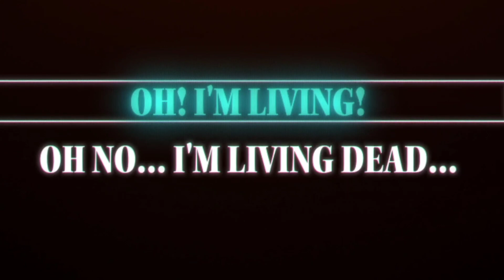Zom 100 Bucket List of The Dead Episode 4 Explained in hindi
Zombie ni Naru made ni Shitai 100 no koto
Zom 100 Bucket List of The Dead Episode 4
Zombie ni Naru made in Shitai 100 no koto Episode 4
Zom 100 Bucket List of The Dead Episode 4 in hindi
Zom 100 Bucket List of The Dead Episode 4 in hindi Explained
Zombie ni Naru made in Shitai 100 no koto Episode 4 explained in hindi
Zom 100 Bucket List of The Dead Episode 4 in Review